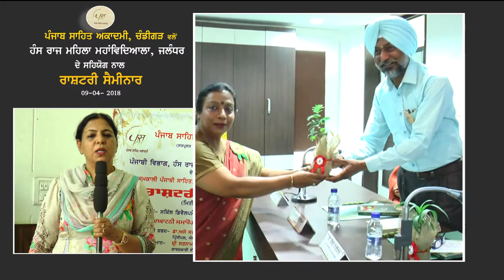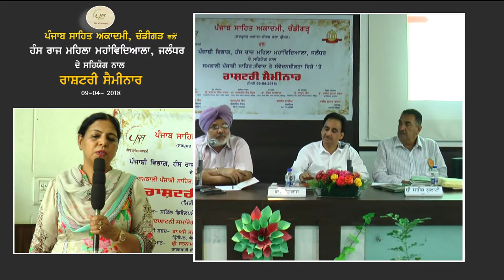Dr. Sarabjit K Sohal, Punjab Sahit Academy, Seminar at HMV, 9 April 2018 by Shamsheer Com 9814175222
Dr. Sarabjit Kaur Sohal, President, Punjab Sahit Academy, Seminar at HMV Jal,  9 April 2018 by Shamsheer Comm  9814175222